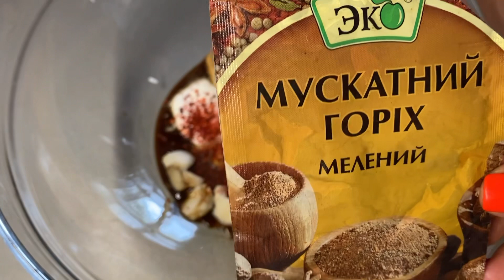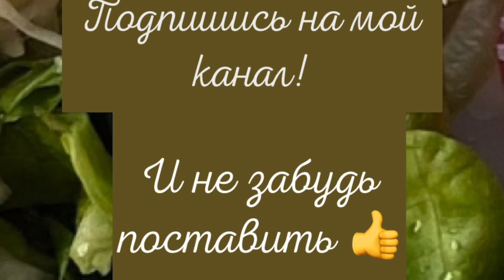КУРИНЫЕ БЁДРА запечённые с яблоками и грушами/Готовлю только так/Попробуйте Сами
Куриные бёдра с яблоками и грушами

Сочетание птицы с фруктами - это классика, а если добавить правильный маринад для мяса - шедевр!

Сочные и потрясающе вкусные куриные бедра с хрустящей корочкой, предварительно маринованные и запечённые с добавлением яблок и груш. Это блюдо достойно выглядит как на тихом семейном ужине, так и на праздничном столе.

ИНГРЕДИЕНТЫ 📝:
✔️куриное бедро 6 шт
✔️яблоко 5-6 шт
✔️груша 4-5 шт

МАРИНАД:
✔️чеснок 3 зубчика
✔️горчица лимонная с мёдом «Торчин» 1 ст.л
✔️смесь перцев
✔️паприка красная хлопья
✔️мускатный орех

ПРИГОТОВЛЕНИЕ 🍴:

Бёдра моём и обсушиваем бумажным полотенцем.

Фрукты моём, нарезаем дольками, удаляя сердцевину.

Готовим маринад для мяса: в ёмкости смешиваем чеснок, сметану, горчицу, соевый соус, соль, перец, паприку и мускатный орех. Маринуем бёдра 20-30 минут.

Форму для запекания смазываем маслом, выкладываем мясо и запекаем в духовке 30 минут при температуре 180 градусов.

Вынимаем форму с мясом, укладываем фрукты между бёдер и снова отправляем запекаться в духовку функция гриль на 15-20 минут температура 180 градусов.

P.S. У всех нас разная мощность духовок, поэтому учитывайте это и контролируйте процесс приготовления!

Попробуйте Сами! 😉
Куриные бёдра в духовке
Кулинарный шедевр
Курица с яблоками